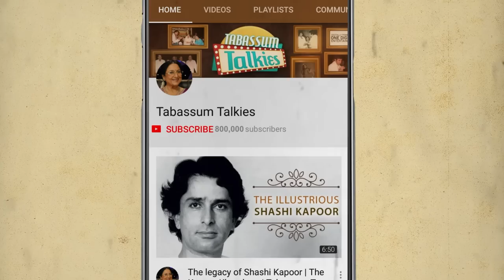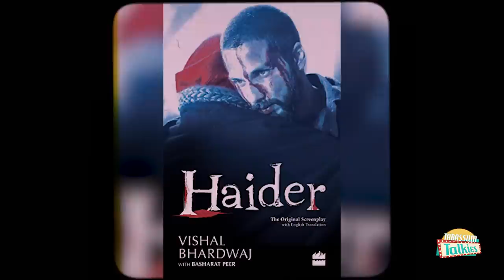Narendra Jha: An Actor's Life, Cut Short | Tabassum Talkies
Here's the story of Narendra Jha the actor who worked on many hit films with leading actors. He started his journey through modeling and TV Serials before venturing into films. Here's the story of a promising actor gone too soon.

New Episode is uploaded every MONDAY!